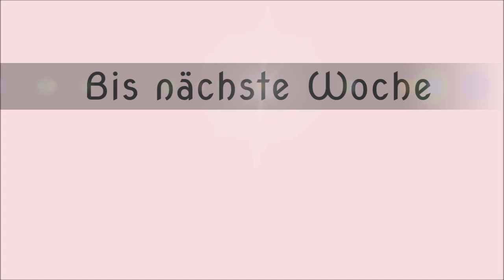yin und yang die 6 woche